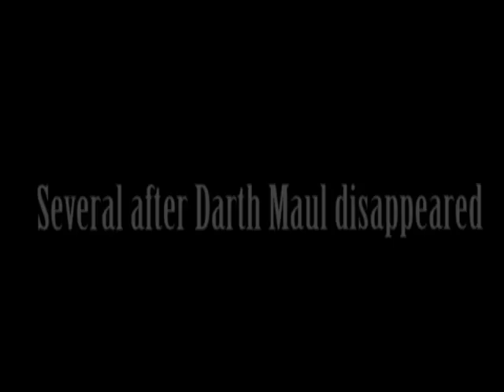Mandy's Origin Story Episode 3